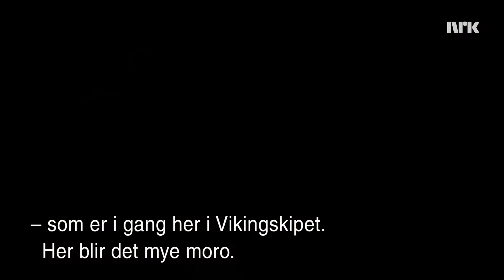6000 spillentusiaster på "The Gathering" - The Gathering ستة الاف من هواة الألعاب في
في The Gathering لهذا العام في سفينة الفايكنج في هامار كان موضوع النقاش أمن المعلومات أكثر  من 6000 من هواة الألعاب من مختلف أنحاء النرويج شاركوا في التجمع هذا العام.

På årets "The Gathering" i Vikingskipet på Hamar, var temaet datasikkerhet. Over 6000 spill entusiaster fra hele Norge deltok på samlingen i år.